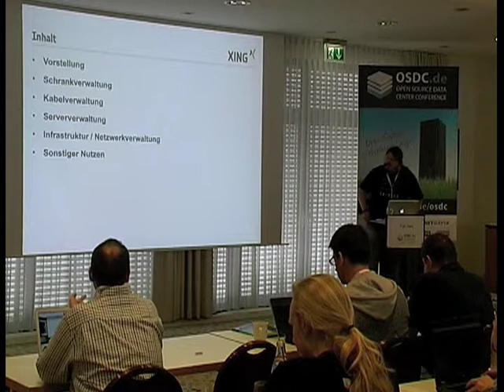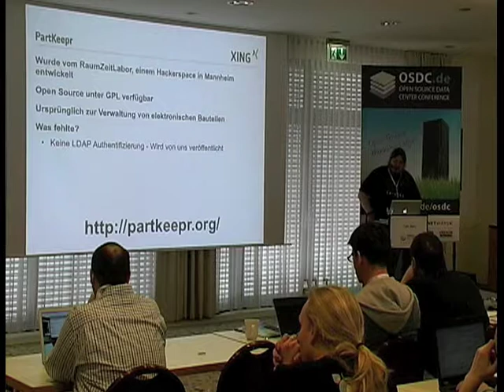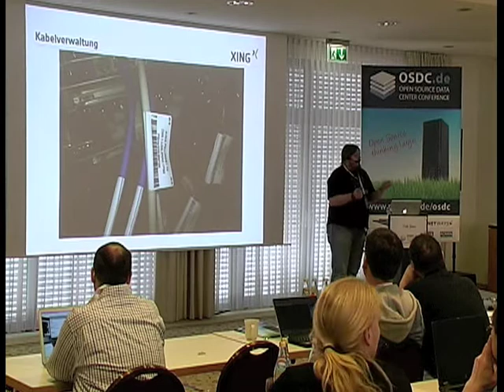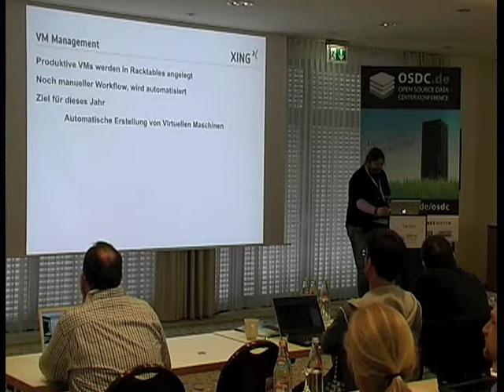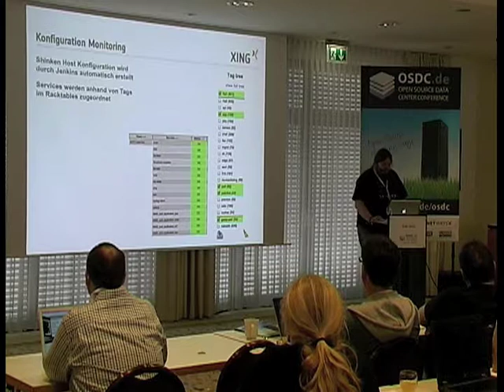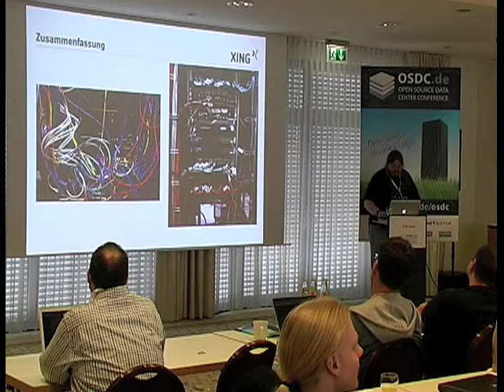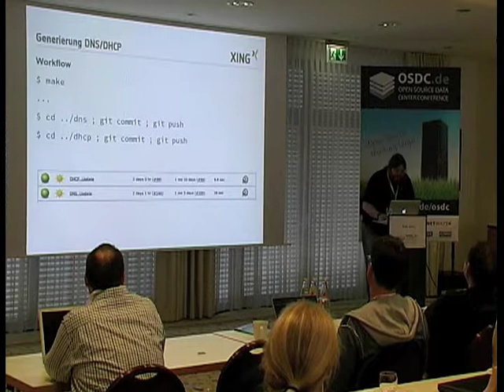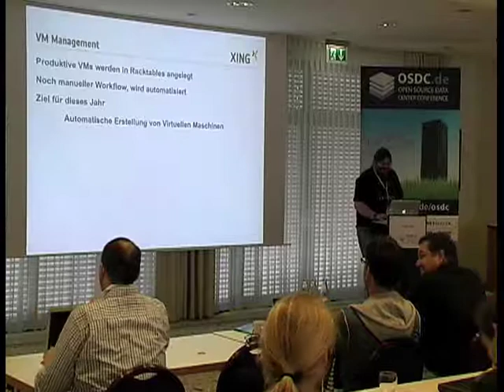OSDC 2013 | Falk Stern: Datacenter Management mit Racktables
Dieser Vortrag gibt Einblicke in den Datacenter Betrieb der XING AG. Er erläutert, wie wir unser Systemmanagement mit Hilfe von Racktables automatisiert haben und zeigt auf, welche Möglichkeiten Racktables bietet. Dabei ist auch nicht die Kommunikation mit Dienstleistern zu vernachlässigen, diese ist ein wichtiger Bestandteil für reibungslose Abläufe.